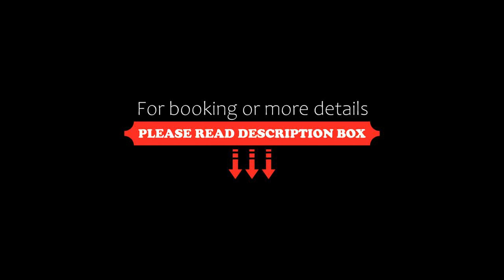Apart Hotel B, Santiago, Chile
About Property:
Located 200 m from Bellas Artes Metro Station, Apart Hotel B offers accommodation in a recently refurbished building in Santiago. Free WiFi access and daily cleaning services are included.
The spacious and bright apartments feature a modern décor, with air-conditioning, heating, cable TV and a safety-deposit box, each fitted with a desk, private bathroom facilities, and a fully-equipped kitchen. Bed linen and towels are provided by hotel wi...
Property Type: Hotel
Address: Bellavista 234, Recoleta, 8420000 Santiago, Chile
Searching For
1. Apart Hotel B - Santiago - Chile
2. Apart Hotel B - Santiago - Chile Address
3. Apart Hotel B - Santiago - Chile Rooms
4. Apart Hotel B - Santiago - Chile Amenities
5. Apart Hotel B - Santiago - Chile Offers and Deals
Audio Credit:
Track Title: Subway Dreams
Artist: Dan Henig